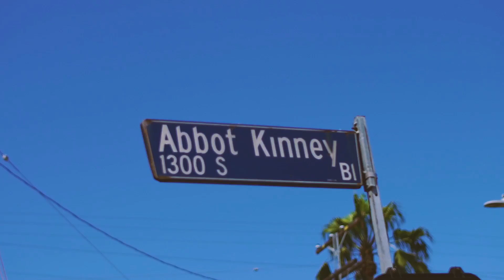911 Milwood Ave - Coming Soon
Designed by renowned architect Steven Shortridge, this unique luxury modern dream home in the prime Historic Walk Street neighborhood of Venice.

Walk to Abbot Kinney, ride your bike to work, or stay at home and work remotely from your rooftop deck with panoramic views.

Call or TEXT to schedule a private showing of Venice's beloved  architect Steven Shortridge's final design.